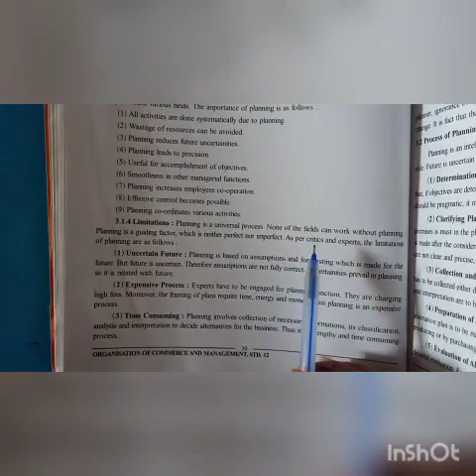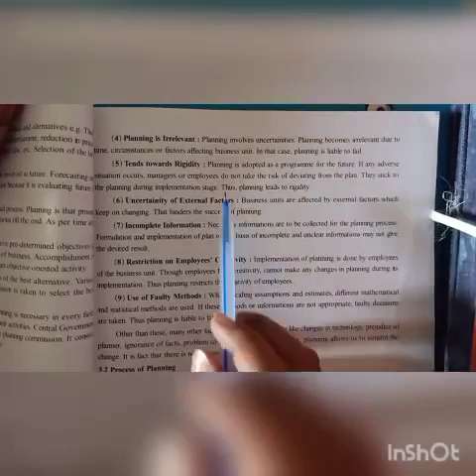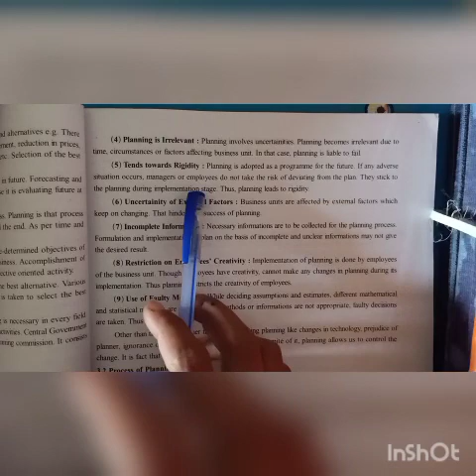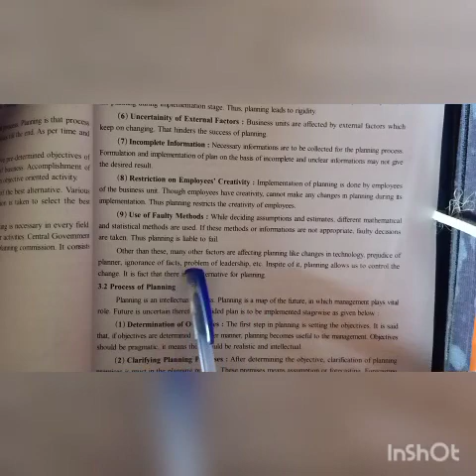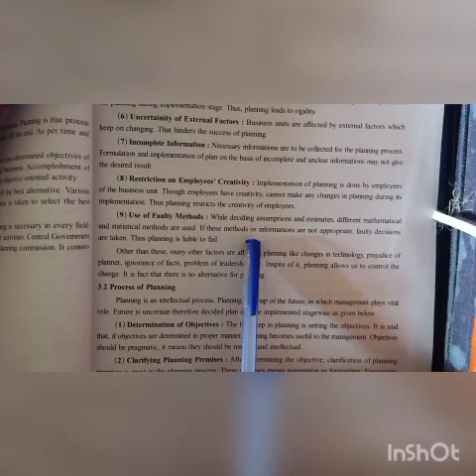12th sub. -OC. Ch. -3 ( module-4)